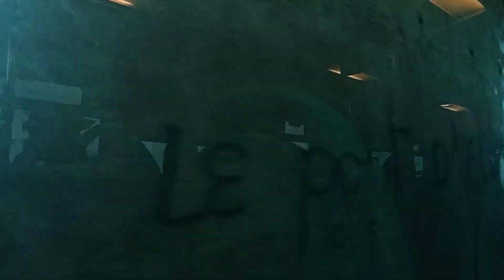Bus 105 RATP - Citelis 18 N°1826 Porte des Lilas --- Mairie des Pavillons-sous-Bois [ Déviation ]